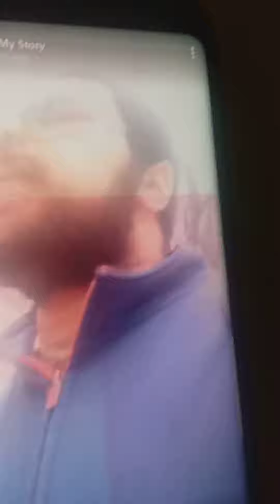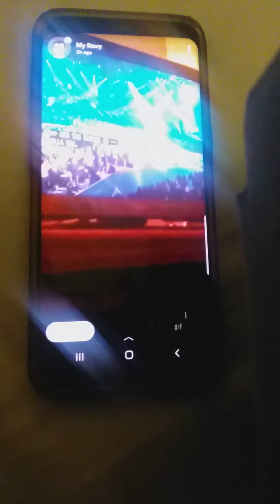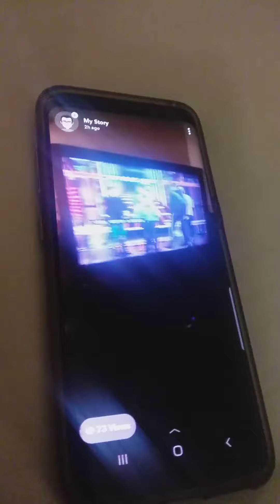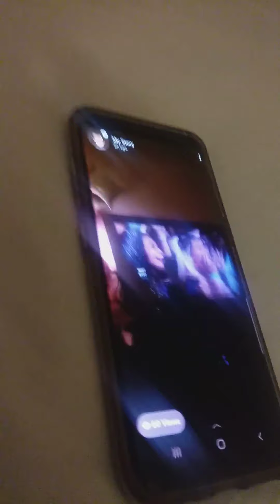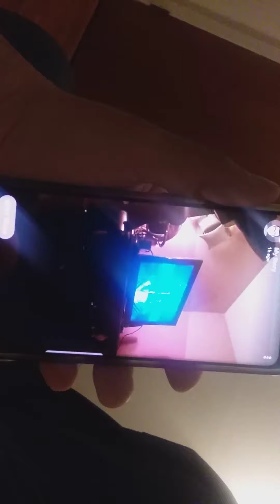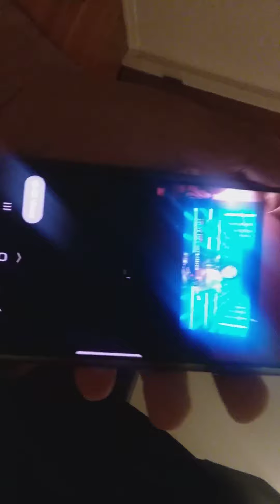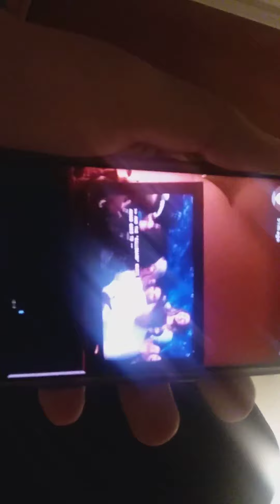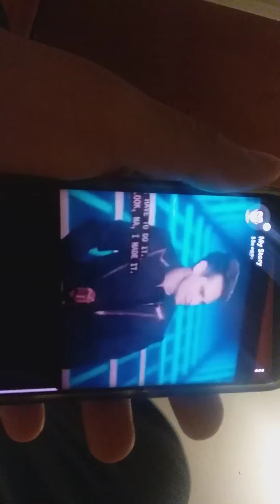Me watching the billboard music awards